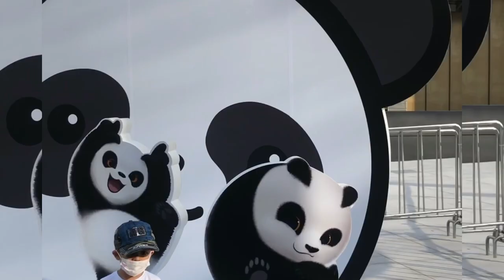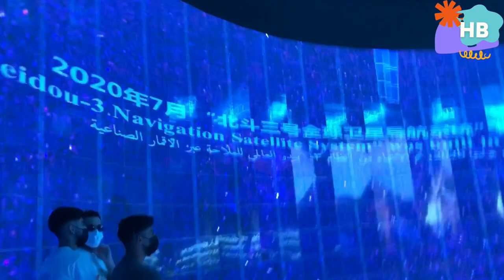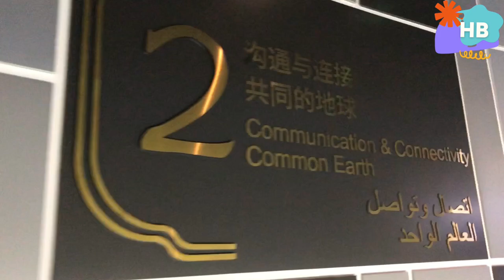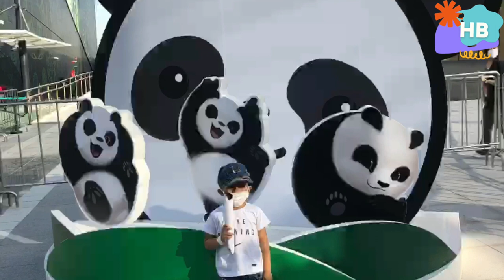China🇨🇳pavilion|Expo 2020|Dubai|Hala’s brothers